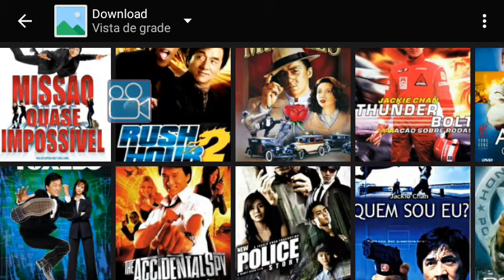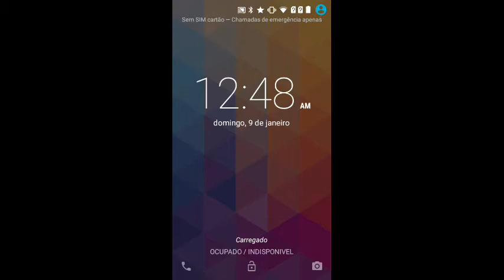9 de janeiro de 2022